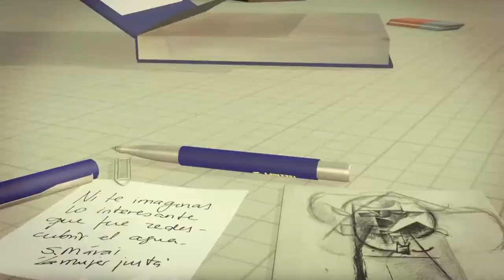Ingresantes 2014 Facultad de Ciencias de la Administración UNER Concordia